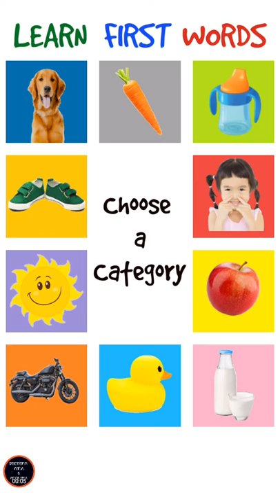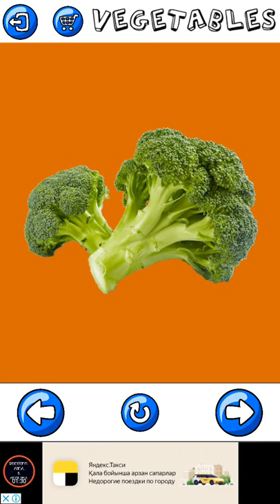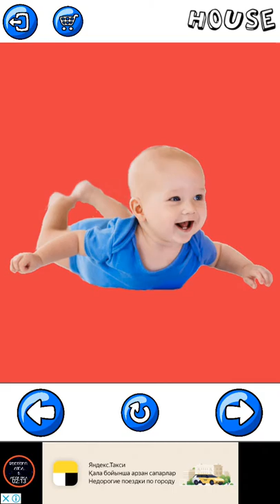Learn English For Kids